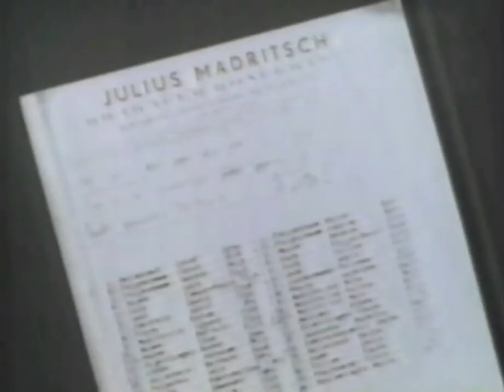An Official Trailer for "Schindler" (1983 Documentary Film) (Made by HistorianR42 - FanMade)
So as someone who has been unable to find a trailer or preview (despite that one probably would of existed before) of one of my favourite but very unknown in it's own right to the public, documentary films of all time I thought that it deserved a trailer, so made one. I hope everyone enjoyed :)

Pinterest and Vimeo - HistorianR42